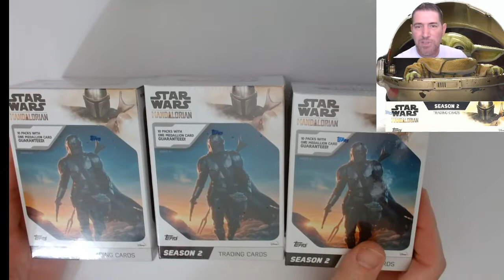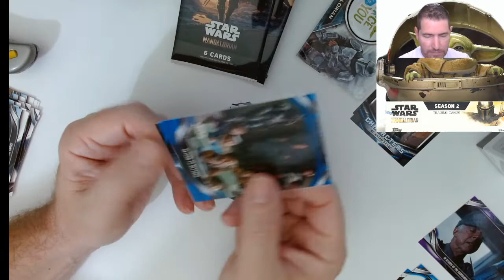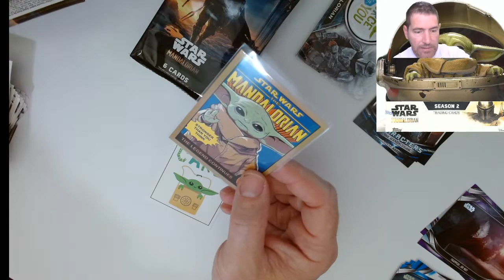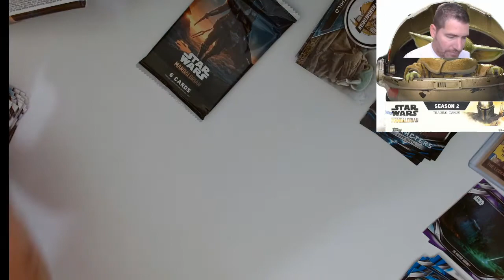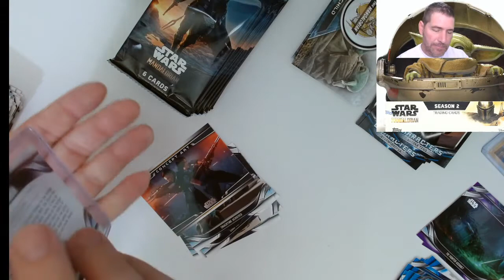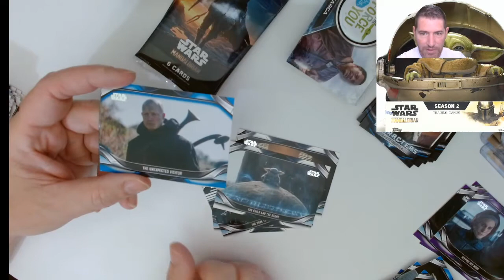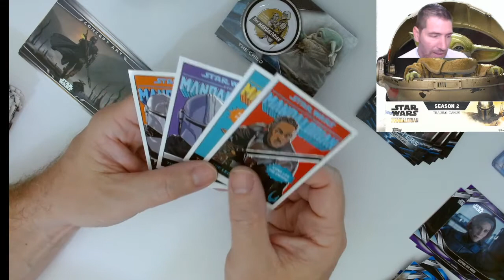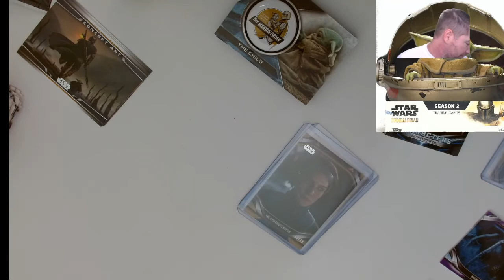Unboxing 3 Star Wars The Mandalorian Season 2 Baster Boxes is there any Bang For My Buck?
Purchase some of my extra's here!